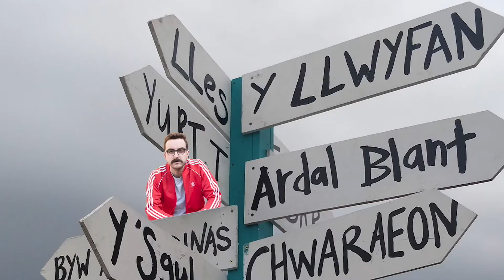The Union Jack Off #52 Norway vs. Sweden: Blonde on Blonde Crime feat. Pernille Haaland & Evelyn Mok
Aussie comedian Daniel Muggleton chats to other immigrants to the UK about their country, and what makes the British so strange. It's the reverse expat experience.

This week is a Scandinavian double with Pernille Haaland & Evelyn Mok. Pernille grew up in rural Norway - and Texas - because oil, obviously, before moving to London as an actor. Evelyn was born and raised in Sweden to Chinese immigrants who opened the first Japanese restaurant in Gothenburg. Apparently all Scandinavian countries aren't the same, I was thinking of IKEA furniture.

Produced by Vauxhall Comedy Club Labs.